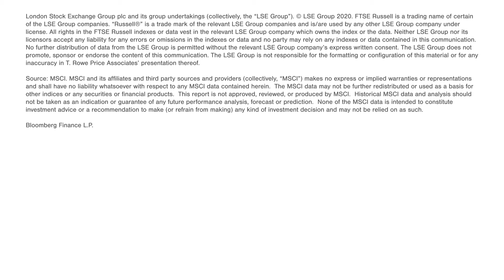Why is Our Asset Allocation Committee Neutral Between U.S. and Non-U.S. Stocks?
Simple answer: diversification is the name of the game. T. Rowe Price Head of Global Multi-Asset, Sébastien Page, shares his top two reasons to favor both U.S. stocks and non-U.S. stocks. Explore more insights from our investment professionals